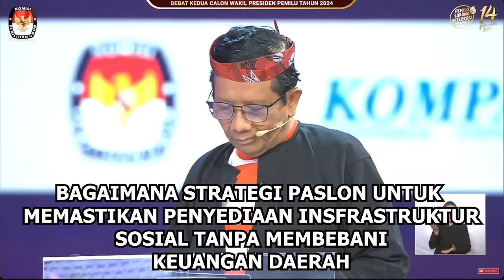JAWABAN NGAWURRR ! LAIN DITANYA LAIN DIJAWAB ! DI PERTONTONKAN GESTUR KEANGKUHAN & KESOMBONGAN !!!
BAGAIMANA STRATEGI PASLON UNTUK
MEMASTIKAN PENYEDIAAN INSFRASTRUKTUR
 SOSIAL TANPA MEMBEBANI
 KEUANGAN DAERAH ???